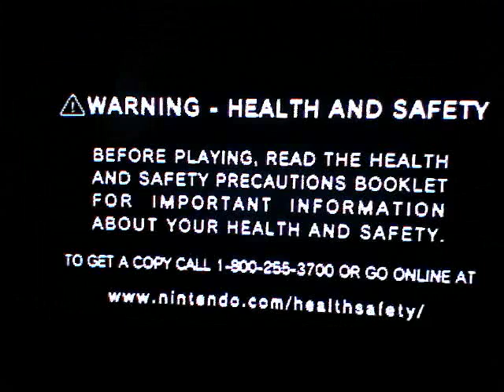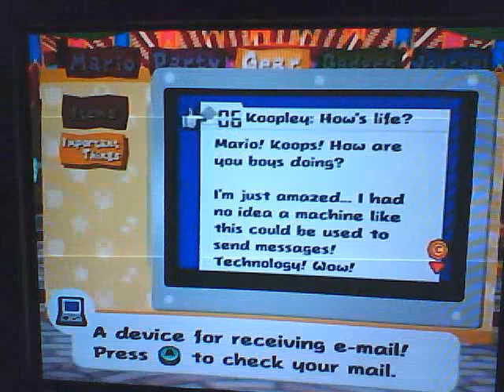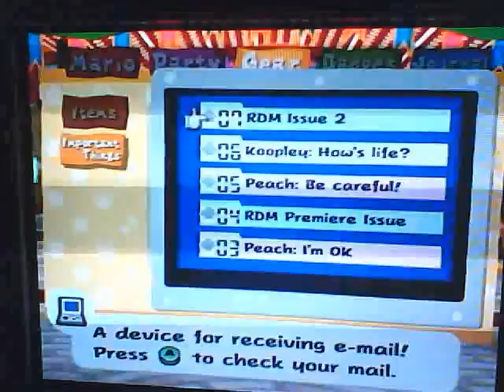Paper Mario TTYD 30- Jumping eggs bug me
But it's going to follow us anyway

.it is a little cute.